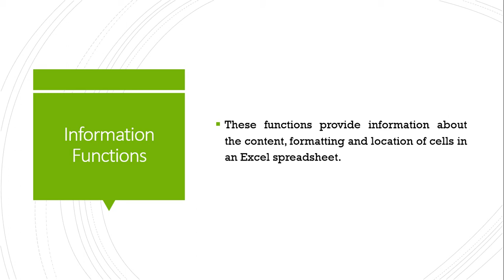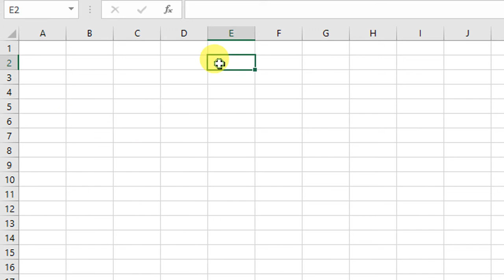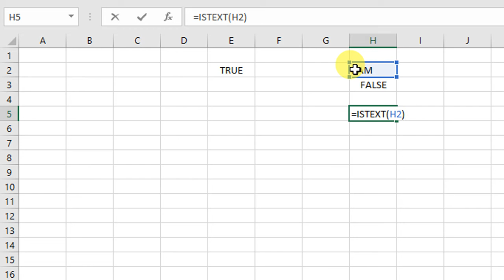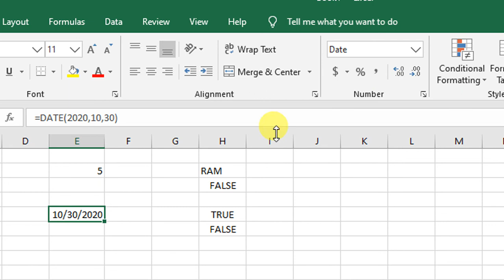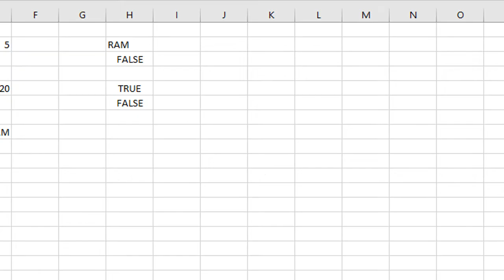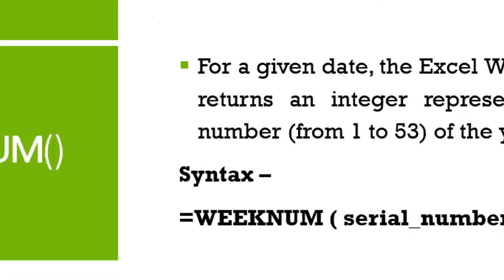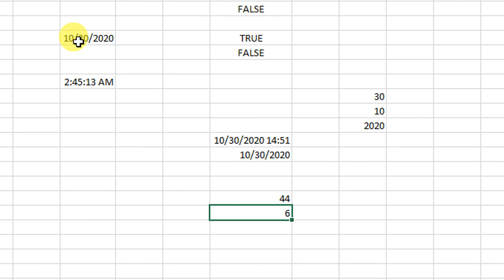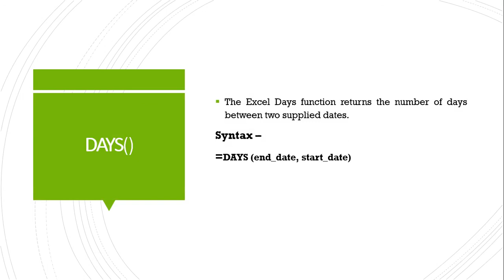Excel | Part #8 | Function | Information Function | Date And Time Function | In Hindi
Topic

- ISNUMBER(), ISBLANK(), ISTEXT(), ISLOGICAL()
- DATE(), TIME(), NOW() TODAY(), DAY(), MONTH(), YEAR(), WEEKNUM(), WEEKDAY()

Previous Videos - -

- Excel
- COUNT(), COUNTA(), COUNTBLANK(), COUNTIF(), COUNTIFS()
- MAX(), LARGE(), MIN(), SMALL(), MOD()
- &, CONCATNATE(), LEFT(), RIGHT(), PROPER(), UPPER()